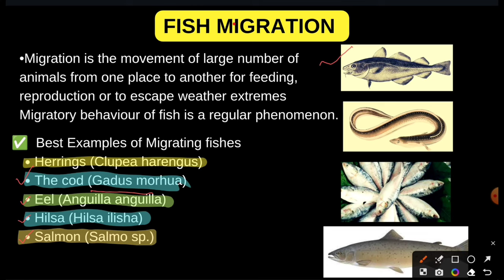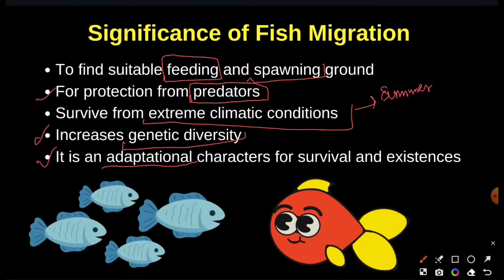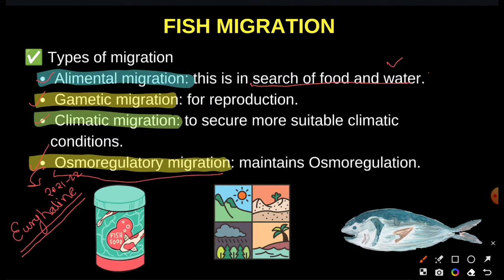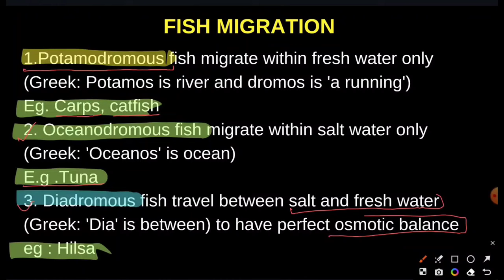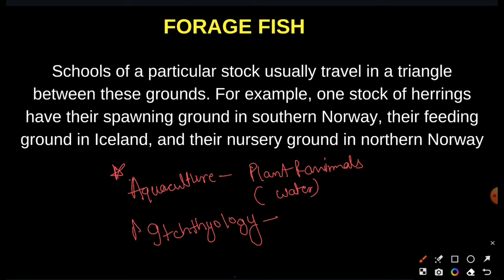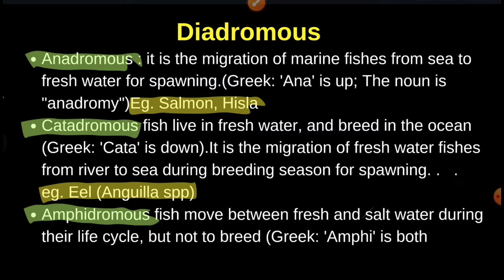Migration of fishes || FISHERIES FOR IBPS AFO || Fisheries lectures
Fisheries for IBPS AFO
FISHERIES LECTURE
IBPS AFO MAINS preparation